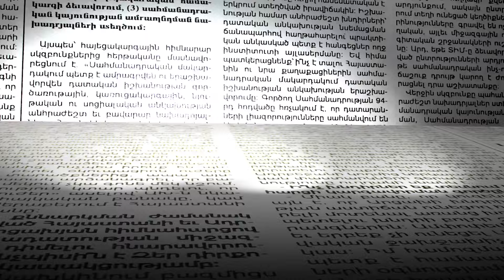Հայաստանի իշխանությունները թշնամու բառամթերքով սպառնում են սեփական ժողովրդին․ ադրբեջանագետ